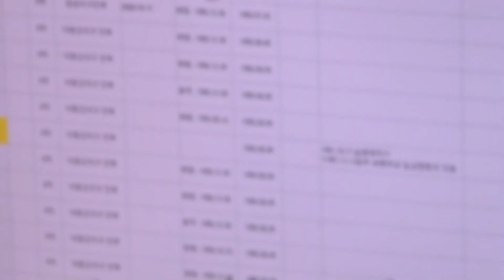30개월 이상 복무 상등병 만기전역자 특별진급 시행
30개월 이상 복무 상등병 만기전역자 특별진급 시행

국방부가 지난 14일부터 30개월 이상 복무한 상등병 만기 전역자의 병장 특별진급 제도를 시행합니다. 김다연 기자의 보돕니다.

국방부가 지난 2018년부터 ‘30개월 이상 복무한 상등병 만기전역자의 특별진급을 위한 특별법’입법을 추진해, 지난 14일부터 제도를 시행합니다.

월남전에 참전하신 분들을 포함해 현역병으로 30개월 이상 의무복무를 했지만, 상등병으로 전역하신 분들을 위해 특별진급 제도를 마련한 겁니다.

과거 병의 진급은 해당 계급의 공석 수만큼 이루어져 병장 공석 수 대비 진급 대상자가 많은 경우 30개월 이상 복무하고도 병장 진급을 하지 못하고 전역을 하는 경우가 많았습니다.

병무청이 대상자를 확인한 결과, 육군 약 69만 2천여 명, 해군 약 1만 5천여 명, 공군 약 3천여 명으로 총 71만여 명 정도로 추산하고 있습니다.

특별진급 적용 대상은 2001년 3월 31일까지 현역병으로 입영해 30개월 이상 의무복무를 만료한 상등병 만기전역잡니다.

특별진급을 희망하는 경우, 본인이나 그 유족이 상등병 만기전역자가 복무한 기관장에게 특별진급을 신청하면 됩니다.

신청방법은 국방부나 각 군 본부 및 해병대사령부, 지방병무청 민원실 혹은 국민신문고 인터넷에 신청서를 제출하면 됩니다.

해당 복무기관장은 특별진급 제한 사유를 확인해 진급 여부를 결정하고, 이상이 없는 경우 신청인에게 결과를 알린 뒤 병무청에 통보하는 절차로 진행됩니다.